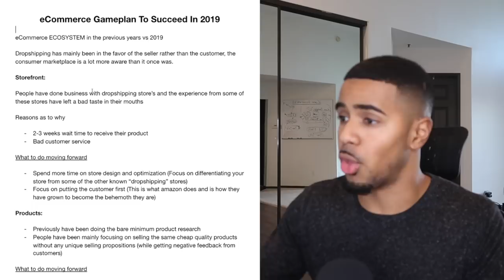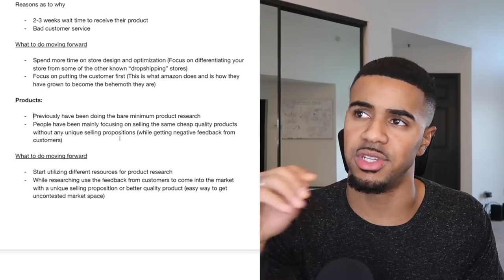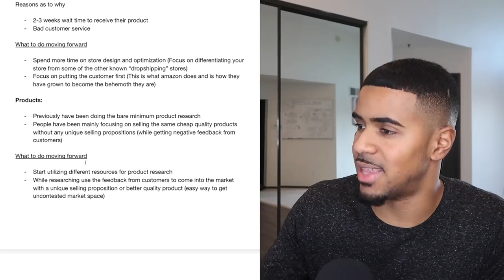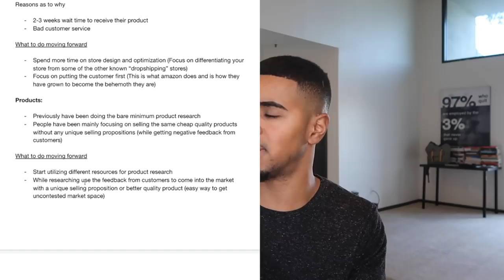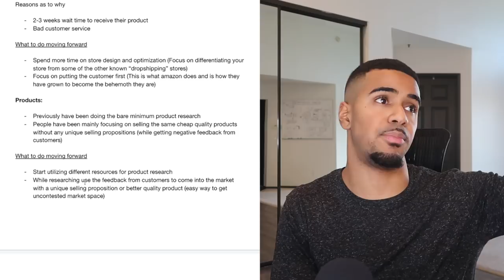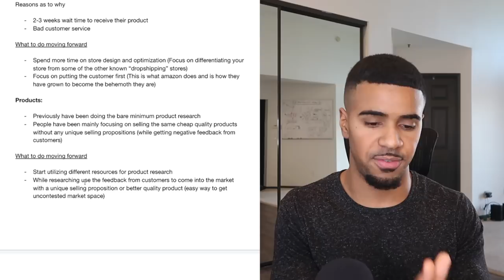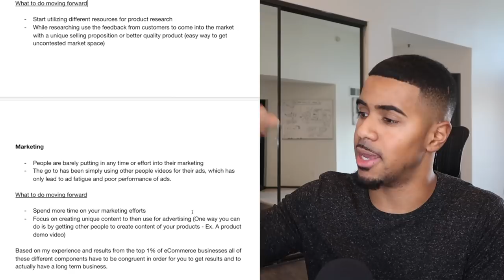How To Succeed In eCommerce In 2019